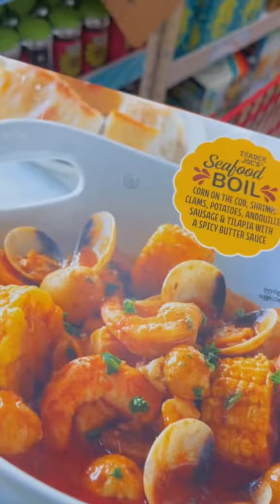TRADER JOE MUST HAVES